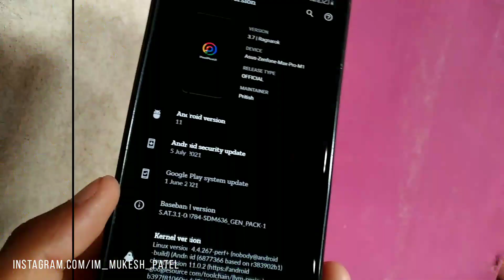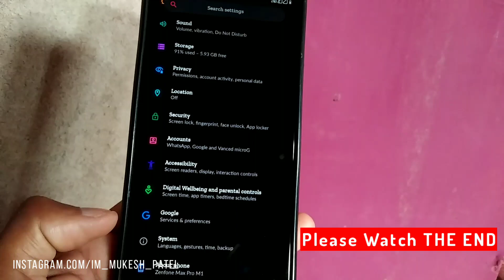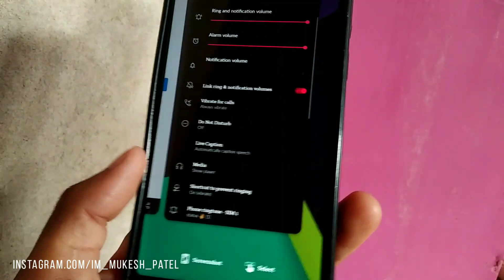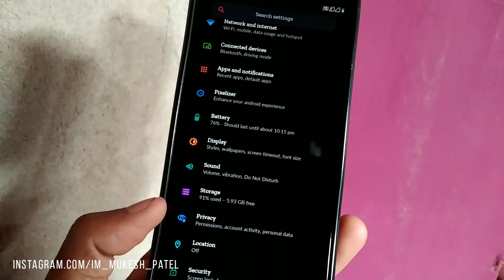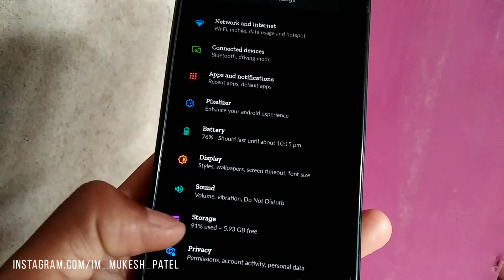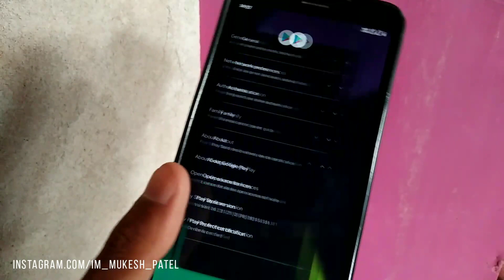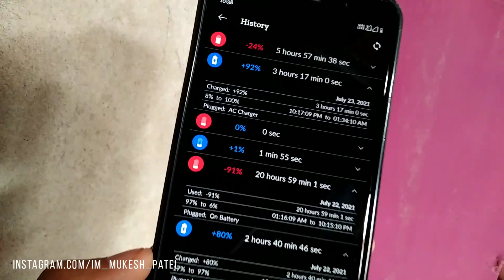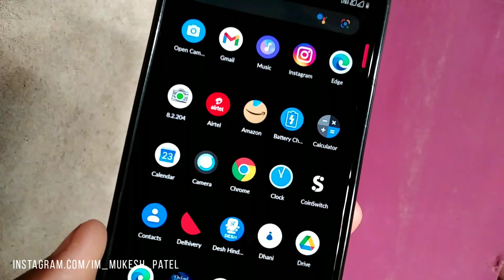Pixel Plus UI Full Review | Battery Backup King + Next Level Performance | Asus Zenfone Max Pro M1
Pixel Plus UI PPUI Long Lasting Review Asus Max Pro M1 Battery Backup King + Most Stable Rom

Detailed Review :)

UPI Id - immukeshpatelsbi@ybl
Name - Mukesh
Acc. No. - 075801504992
IFSC - ICIC0000758

Secreat Tech Me is a YouTube channel, Upload Custom Roms Video of Asus Zenfone Max Pro M1.

Secreat tech Me  @Secreat Tech Me